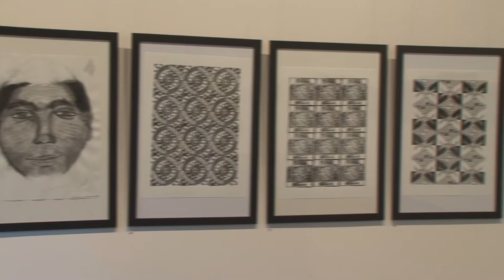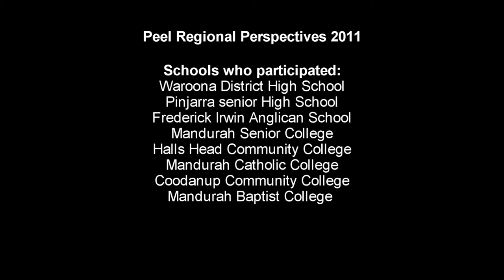Mandurah Youth Art, Mandurah Performing Arts Centre 2011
Peel Perspectives 2011 Youth Art Launch